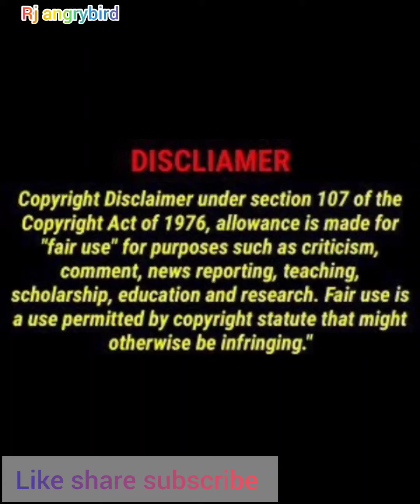Romeo and Juliet (William Shakespeare) important question for 2024 examination rj angrybird.